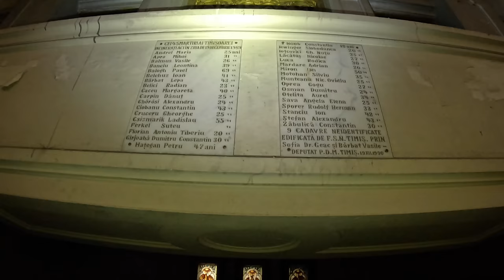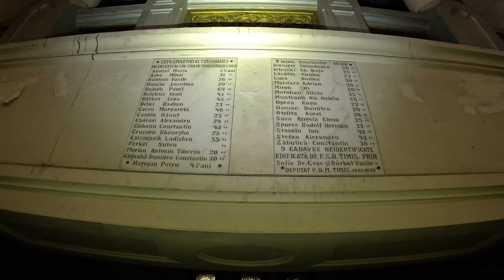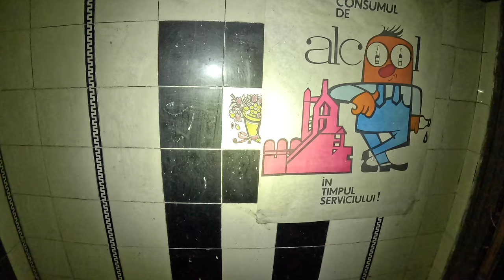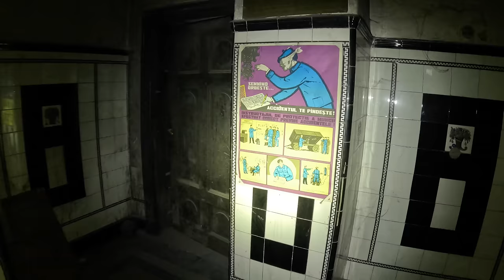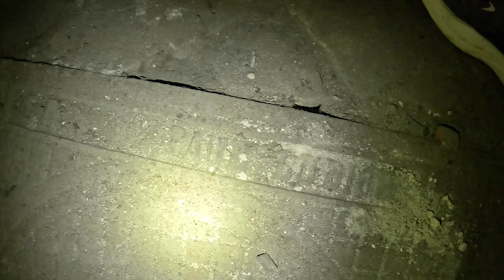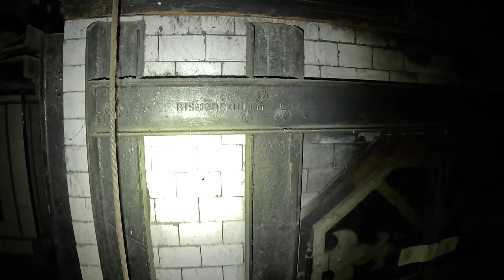60 000 De Oameni Au Fost Arși - CREMATORIU CENUȘA - Filmăm în interior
Bine ați venit la povestea Crematoriului Cenușa.
Astăzi facem o incursiune într-un loc neexplorat istoric de pe întreg YouTube-ul.
Mergem cu binecunoscutul istoric cu care v-am învățat până acum ca să aflăm o poveste interesantă a mișcării cremațiunii și a Crematoriului Cenușa.
Complexul arhitectural este format din Columbar care este alcatuit din Subsol + 1 etaj + pod, și clădirea Crematoriului.
Duiliu Marcu a fost primul arhitect al proiectului dar a fost acceptat proiectul arhitectului C. Popescu care s-a inspirat de la arhitectura Mausoleului Gheorghe Grigore Cantacuzino din Cimitirul Bellu.
 Fondatorul Crematoriului care a purtat în prima fază denumirea "Nirvana" este Grigore Trancu Iași. Urna lui este pusă la loc de cinste în interiorul Crematoriului.
Construirea Crematoriului a fost susținută de mai mulți oameni, inclusiv un primar și persoanele cunoscute ale vremii.
Crematoriului a fost construit în urmă cu 100 de ani în zona Parcului Tineretului pe o groapă de gunoi, și a fost pus în funcțiune în 1936, a funcționat până în 2002 când s-a scos din funcțiune din cauza filtrelor coșului de fum care nu mai erau actuale cu legislația privind poloarea din orașe.
În locul lui funcționeaza Crematoriului de la Vitan Bârzești aflat în curtea Administrației Cimitirelor. .
Crematoriului și Columbaru rămân în continuare patronate de Administrația Cimitirelor și Crematoriilor Umane pentru că este până în ziua de astăzi loc de păstrare a urnelor.
Pornim turul din Columbar unde găsim depozitate un număr foarte mare de urne. În timp ce explorăm Columbaru, aflăm că prima incinerată se numea Profira Fieraru și că ideea de a construi un Crematoriu în București a pornit din perioada interbelică.
Crematoriului Cenușa a purtat inițial numele de "Nirvana " schimbându-și numele în "Cenușa" din cauza Bisericii Ortodoxe dar mai multe aflați în material.
Avantajele pentru construirea unui crematoriu erau:
Spațierea - deoarece urnele celor decedați ocupau mai puțin spațiu decât un sicriu.
Costul mic de incinerare - Costul de incinerare era de 10 ori mai mic decât de înhumare.
Incinerarea era considerată demnitate umană: pentru că în Pământ sunt anumite vietăți care descompun trupul.
Biserica Ortodoxă Română este cea care s-a opus realizării Crematorului. Numeroasele motive le vedeți în material.
Strategia a fost să nu dea voie preoților să întocmească slujba de înmormântare dacă cel decedat era incinerat.
În turul nostru ajungem în Clădirea Crematoriului și în spațiul Capelei unde se ținea ceremonia de incinerare și unde se afla trapa prin care se coboară catafalcul cu sicriul decedatului în camera cuptoarelor.
 Imediat  ajungem în camerele în care se țineau cadavrele înainte de incinerare, după care ne deplasăm la subsol în sala cuptoarelor, iar în final mergem la minus 2 unde se regăsește spațiul destinat instalațiilor.
Pe tot parcursul materialului aflăm care sunt persoanele consacrate ale căror urne se află depuse aici și multe istorii și povești legate de cremațiune.
Descoperim legenda potrivit căreia Vlad Țepeș ar fi avut un tunel de la Curtea Domnească până aici, pe unde ar fi putut să fugă în caz de asediu.

English:
This documentary has subtitles and can be translated into over 50 foreign languages.

Welcome to the story of the Ash Crematorium. Today we embark on an exploration into a historically uncharted territory across all of YouTube. We're journeying with the well-known historian who has educated us so far to discover an intriguing tale of the cremation movement and the Ash Crematorium.

The architectural complex consists of the Columbarium, which comprises a Basement + 1 Floor + Attic, and the Crematorium building. Duiliu Marcu was the initial architect of the project, but the design by architect C. Popescu was ultimately accepted, drawing inspiration from the architecture of the Gheorghe Grigore Cantacuzino Mausoleum in Bellu Cemetery.

The founder of the Crematorium, initially named "Nirvana," was Grigore Trancu Iași. His urn is placed prominently within the Crematorium. The construction of the Crematorium was supported by various individuals, including a mayor and notable figures of the time. It was built 100 years ago in the Tineretului Park area, on a garbage dump, and was put into operation in 1936. It operated until 2002 when it was decommissioned due to the smokestack filters no longer meeting city pollution legislation.

In its place now stands the Vitan Bârzești Crematorium within the Cemetery Administration grounds. The Crematorium and Columbarium remain under the patronage of the Cemetery and Human Crematorium Administration as a storage place for urns to this day.